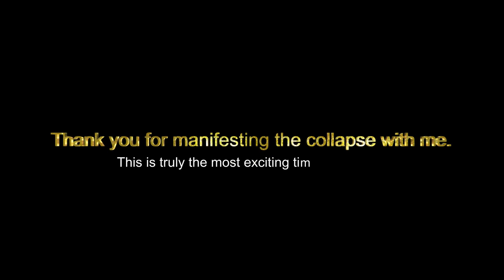Real Talk: The collapse of society as we know it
This Sunday I drank Daime in a private ceremony that I held for myself in the salao of the Santo Daime church here in the valley.  It was just me, cleaning the Chacruna leaves in preparation for Fetio (the making of the Daime), and I was self-pouring myself as much as I wanted.

This was my first time drinking since I returned from visiting my family in the States, and I poured myself generously.

After I returned home, I felt a strong urge to speak about the things I had seen while I was still feeling the medicine in my body.

Thank you for manifesting the collapse of all the old systems with me.